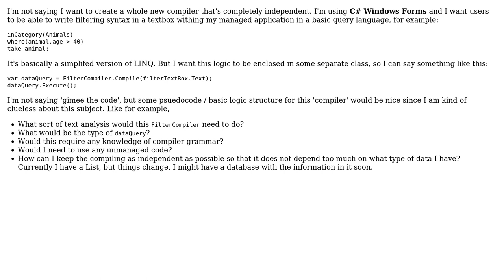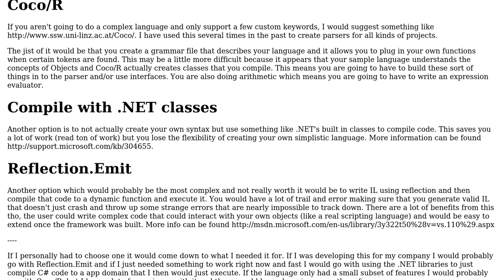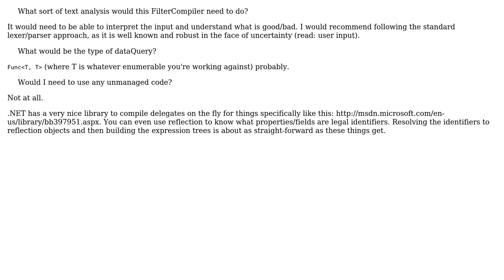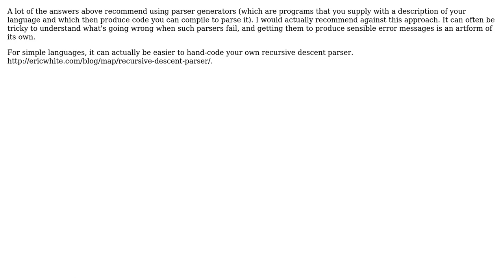Software Engineering: Creating a sort of 'in-language compiler' (5 Solutions!!)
Software Engineering: Creating a sort of 'in-language compiler'

With thanks & praise to God, and with thanks to the many people who have made this project possible! | Content (except music & images) licensed under CC BY-SA | Music | Images & others | With thanks to user Telastyn user naiveai user Michael user Mason Wheeler user Jules user Giorgio user Chris Phillips and the Stack Exchange Network Trademarks are property of their respective owners. You are responsible for your own actions.